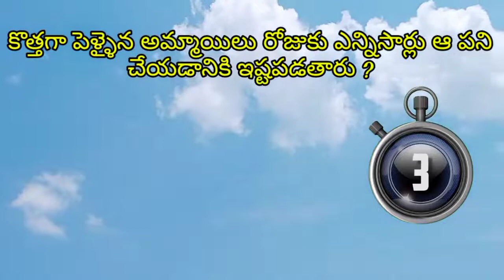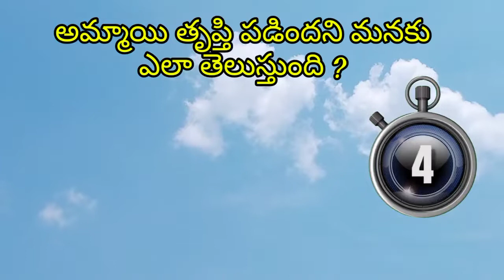match fixing pelli sambandhalu marriage life questions general knowledge telugu quiz 3